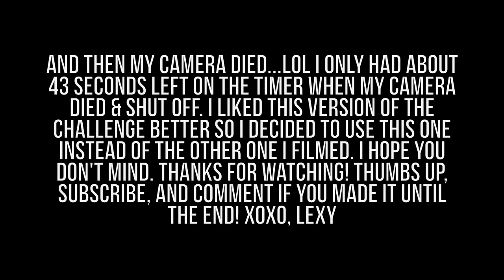THE REAL ME: Stripped Down Challenge | lexyheartsbeauty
HEEYY! Today I decided to do something a little different on my channel. In response to Essena O'Neill "quitting social media," I attempted to do the stripped down challenge which means no edits and no cutting for 10 minutes. Let me know what other videos you want to see! GET THIS VIDEO TO 50 LIKES?
❀OPEN FOR MORE INFO❀
If you are reading this right now you should like this video AND leave a comment saying what you are doing for thanksgiving!

P.S. my camera died toward the end of filming this but I liked this version better than the other one so I decided to upload this. I hope you guys don't mind!
♡FOLLOW ME♡
S n a p c h a t : lexyrose95
V i n e : lexyheartsbeauty
K i k : lexyheartsbeauty
♡ATTENTION COMPANIES♡
PLEASE DO NOT SEND ME A REQUEST TO COLLAB. I WILL NOT ANSWER IT AND YOU WILL BE IGNORED.
I love you guys more than you can imagine! I love being able to create these videos for you and it would mean so much to me if you gave this video a thumbs up, as well as letting me know in the comments if you enjoyed it + any other videos you'd like me to do! Love you all lots xoxoxo. Editing inspired by some of my favorite youtubers are Tara Michelle, Jill Cimorelli, MissRemiAshten, Maybaby aka Meg DeAngelis, Bethany Mota, mylifeaseva, Alisha Marie, Shelby Church, etc. I really want to up my editing game and get Final Cut Pro X, Canon G7x and the Canon 70d but I need your help!